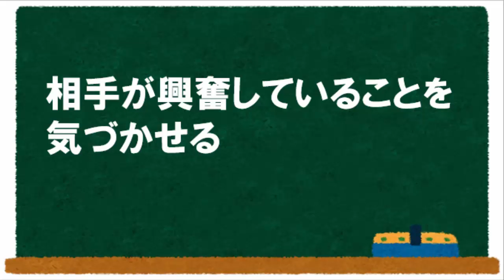すぐに感情的になって突っかかってくる人の対処法